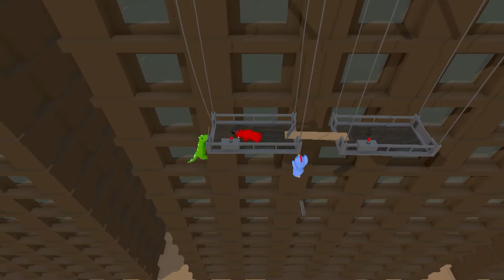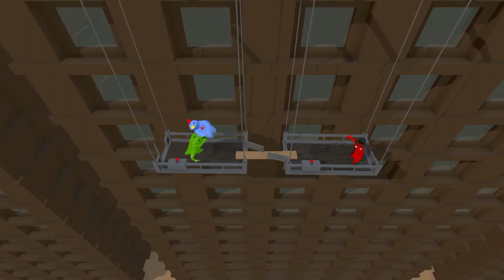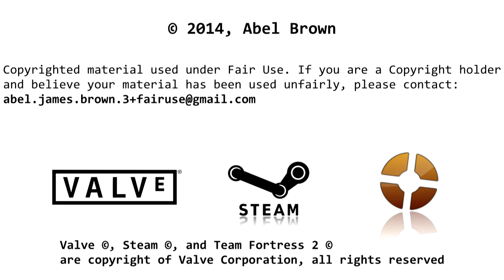Let's Play Gang Beasts (Ft. Fasio, Skid3232, Skullz77)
FantomenK Tracks used:
A Tiny Spaceships Final Mission
Pronunciation and Ninja Faces
Bionic Belly Button